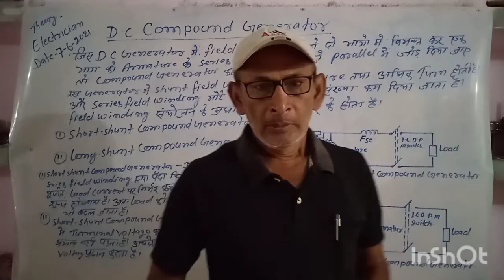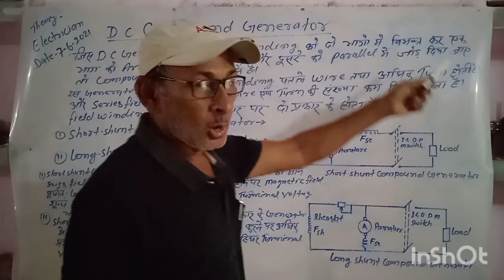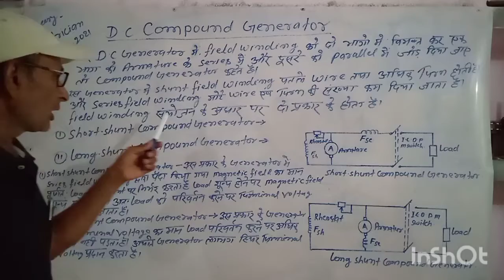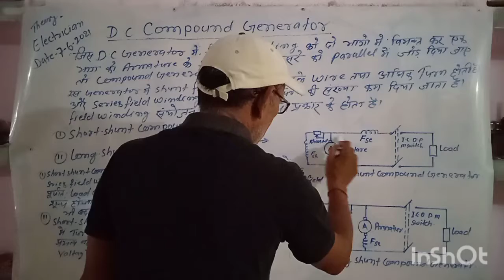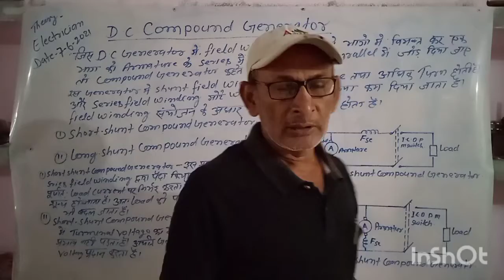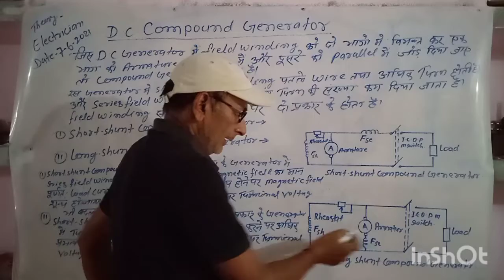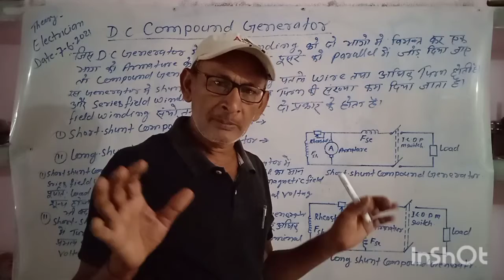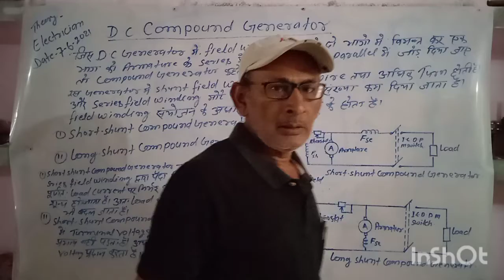DC GNERATOR COMPOUND GENERATOR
kdp Itc paliganj